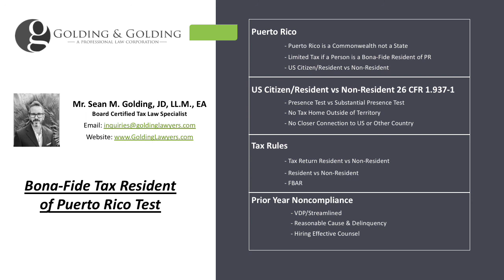Puerto Rico Resident US Tax Purposes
Since Puerto Rico is a Commonwealth of the United States and not technically a state – the IRS tax implications of residing in Puerto Rico are very complicated. The rules differ depending on whether the resident in Puerto Rico is a US Citizen/Lawful permanent Resident or Non-Resident Alien. In general, if a US Citizen or Lawful Permanent Resident meets the Puerto Bona-Fide Resident Rule (not to be confused with the Bona-Fide Resident category under the Substantial Presence Test), then they are considered a resident of Puerto Rico – and Puerto Rico income may be exempt from US Tax.

On the other hand, if a Non-Resident Alien resides in the Puerto Rico, then just meeting the Puerto Rico (PR) Bona-Fide Resident rule is not sufficient to be considered a US Person for Tax Purposes (for better or worse) – rather, nonresidents must meet the Substantial Presence version of the rule as detailed in  26 CFR 1.937-1.

Complicating the matter further are the FBAR rules (which are dictated by FinCEN and not the IRS).

Let’s look at the basics of Puerto Rico Residence for Non-Residents vs Citizens and Residents.